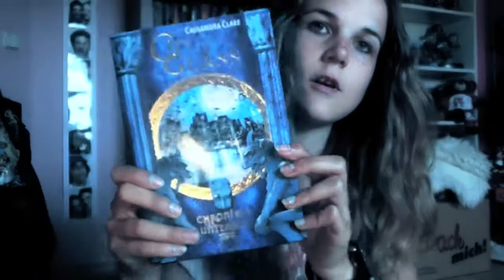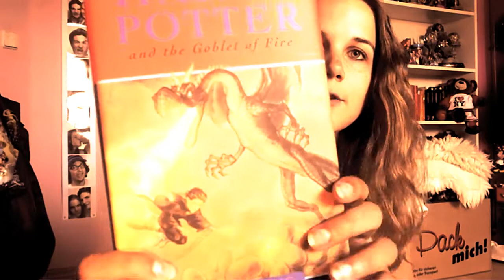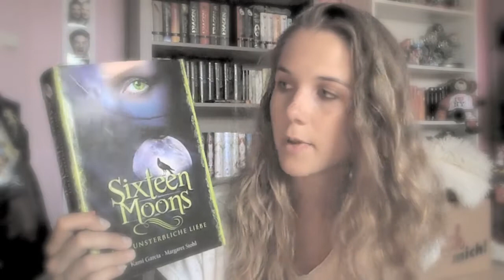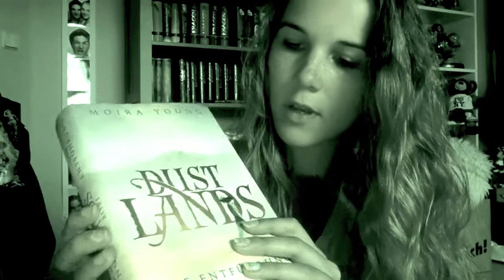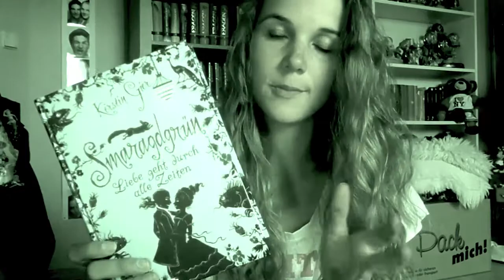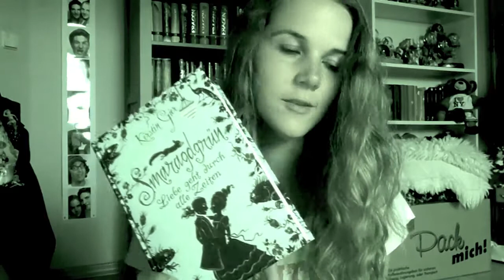[Tag] Elements on Book Covers